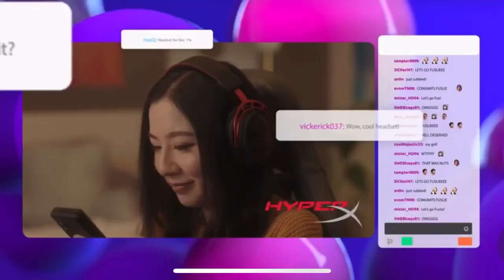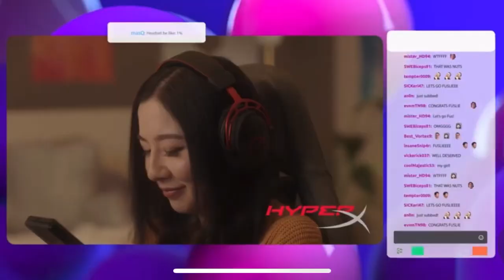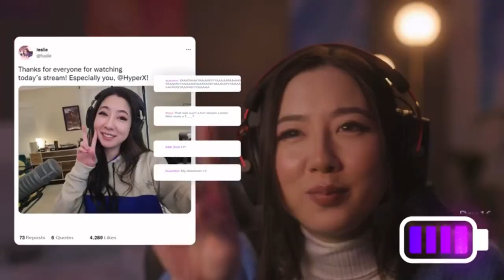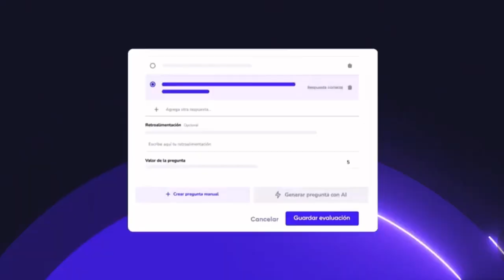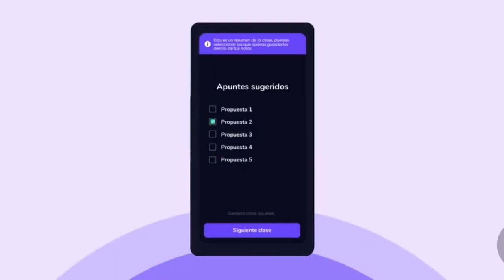Star Wars Celebration e HyperX Cloud Alpha Wireless: Algoritmo N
Algoritmo N:

-Star Wars Celebration 23 (1:15)
-HyperX Cloud Alpha Wireless (4:44)
-Tabletas MINNO Intrepid (8:09)
-Reporte smartphone The CIU (11:27)
-Crehana herramientas IA (14:45)